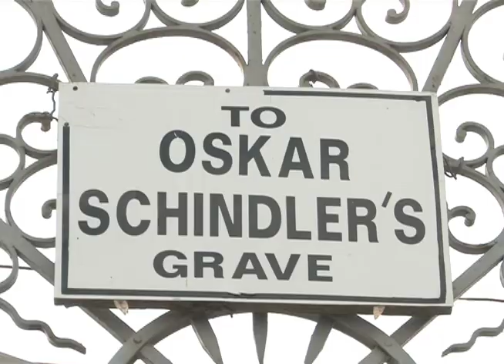Fiéis se unem à Custódia em visita a cemitérios no Dia de Finados